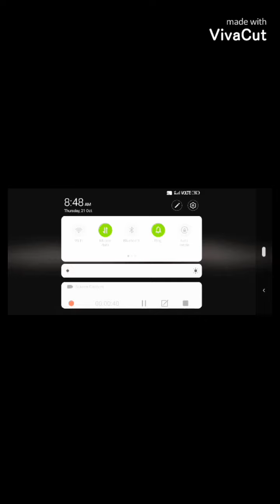low device player😌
Please don't copyright my video